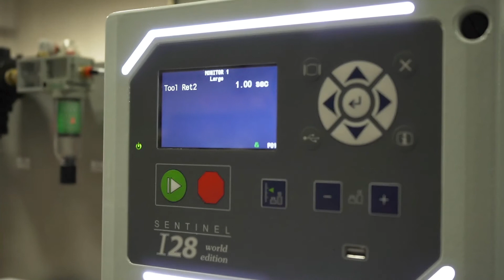AquiSense Market & Manufacturing Capabilities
An overview of the UV-C LED market and AquiSense's manufacturing capabilities.